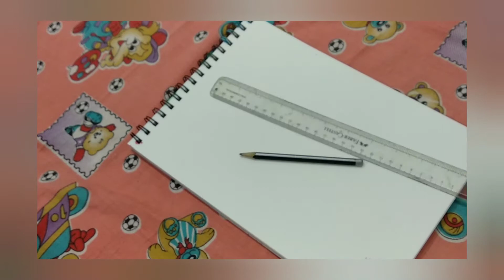drawing inside a circle| 5 minute craft by saanvi creations|easy drawing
Hello friends !

Welcome to SAANVI CREATIONS!

Hope all are safe and happy!!!

Hope everyone are enjoying and watching my videos!!!

All these links are of the bottle painting I did !

Hope you all will be watching and enjoying my videos!

Bye bye 👋👋👋!